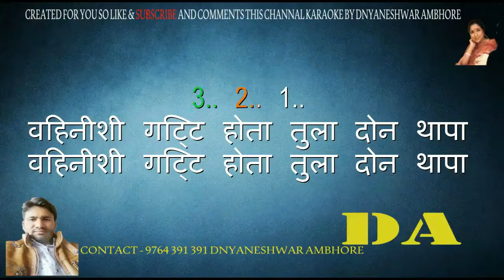gori gori pan fulasarkhi karaoke with lyrics scrolling created by dnyaneshwar ambhore karaoke dada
गीतकार : ग. दि. माडगूळकर,
गायक : आशा भोसले,
संगीतकार : श्रीनिवास खळे,